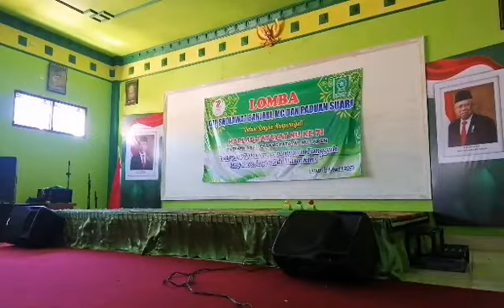Lomba Paduan Suara Mars Fatayat, Hymne Fatayat dan Indonesia Raya lengkap Dirigen